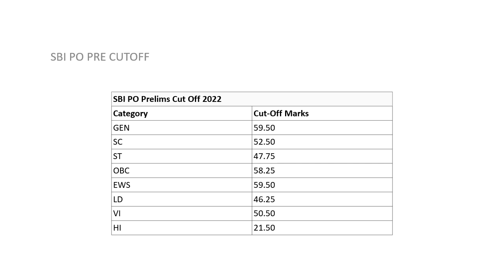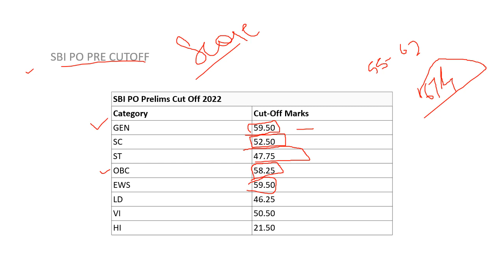About SBI PO Pre Cutoff 2022